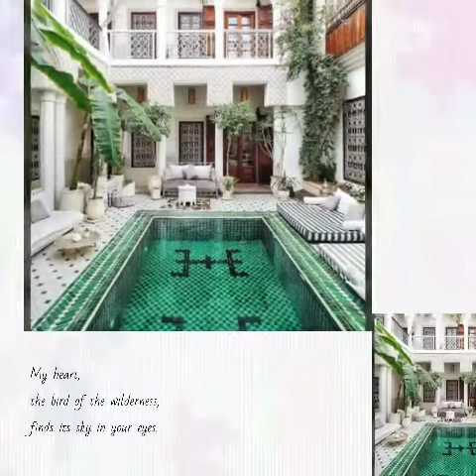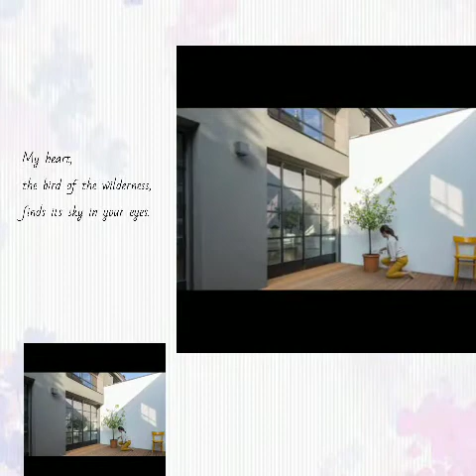Marathi Ghazal तेम्हणालेचेहरेचुकवितहोतो MangeshPadgoankar sugam Sangeet VedangDharashive